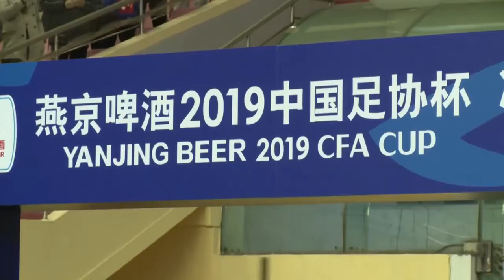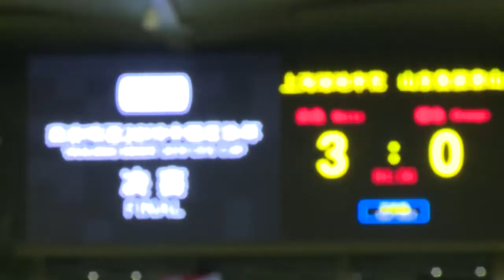PP体育【记者说】—丁梦婕：足协杯夺冠幕后